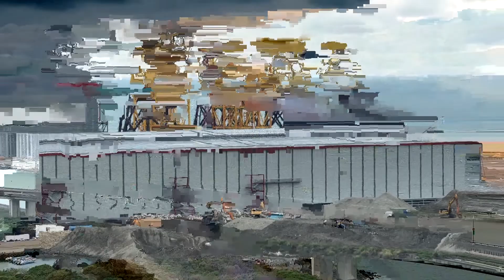2024.03.19 台北港前 台64銜接台61工程匝道3 淡江大橋主橋段用鋼節塊施工概況 最新進度 動態追蹤 即時直播